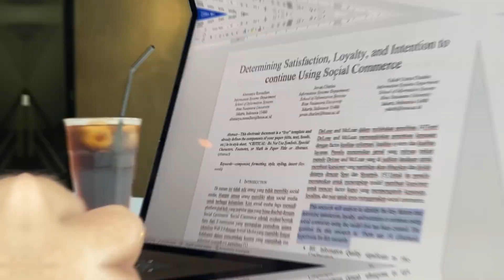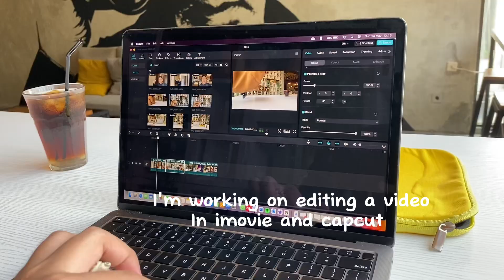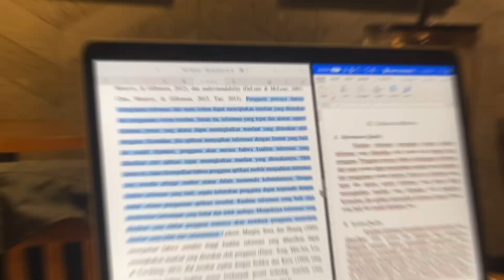M1 Macbook Air - A Day in The Life (Abim - Indonesia)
My M1 MacBook Air day in life as a content creator, information systems student & YouTuber.

editing software : iMovie and Capcut